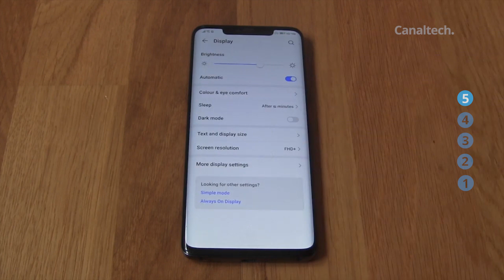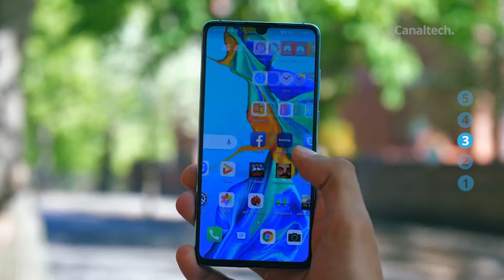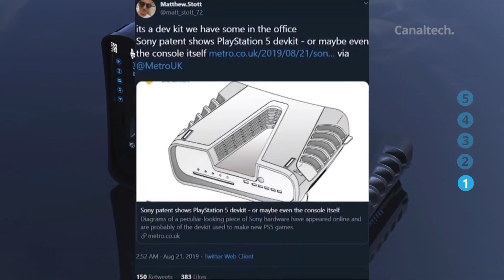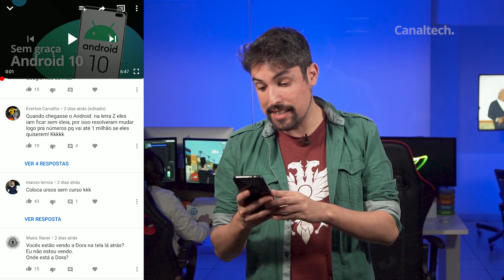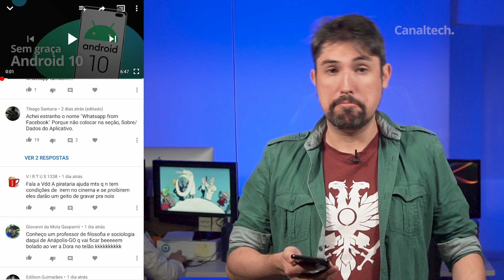Android 10 | Quando vai chegar para o seu smartphone? [CT News]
No CTN de hoje:

Android 10 | Quando vai chegar para o seu smartphone?

Pesquisa nos EUA mostra que usuário fica com mesmo smartphone entre 3 a 5 anos

Site cria renders do PlayStation 5 com base em patente brasileira